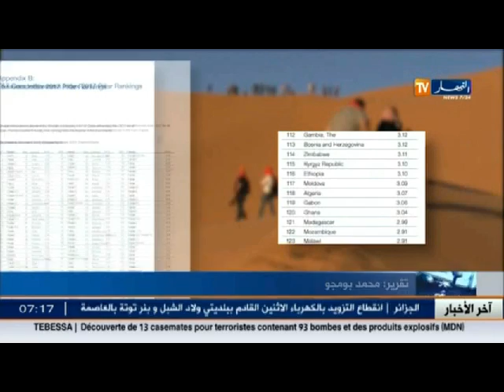تامين السياح الاجانب يثقل كاهل الحكومة